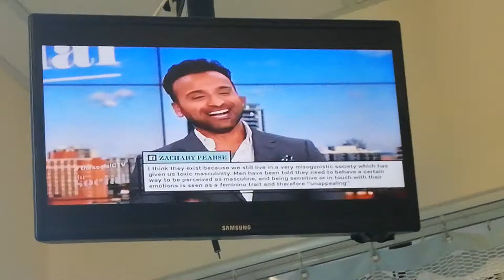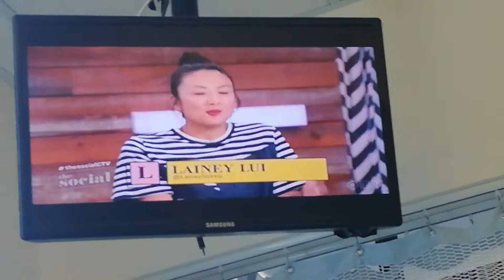MELISSA GRELO - 8-1-19